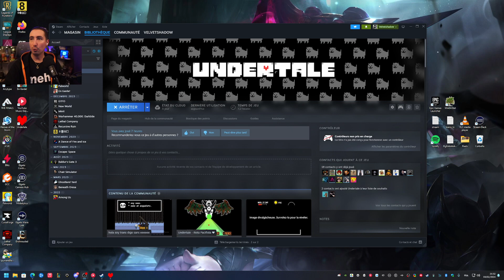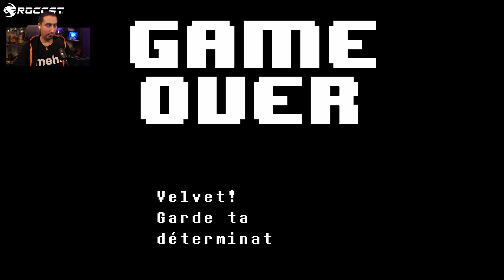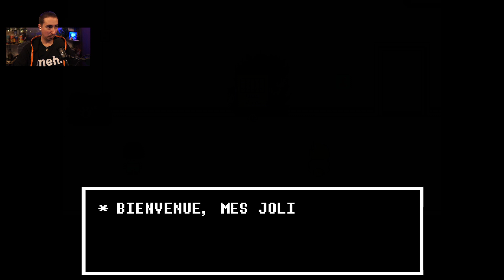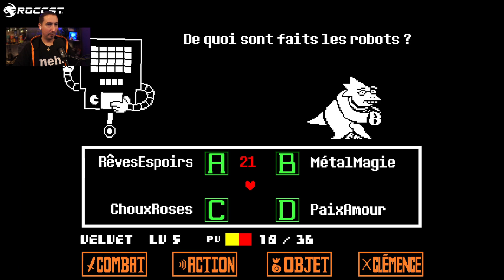VOD - Velvetshadow ||| Undertale en français (découverte) ||| Part 3